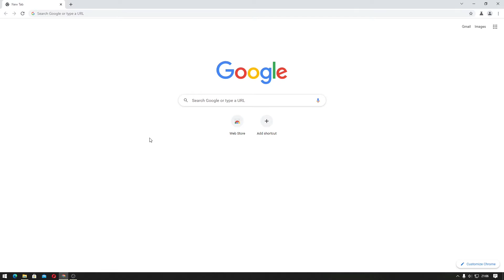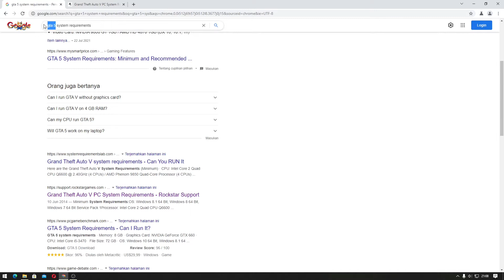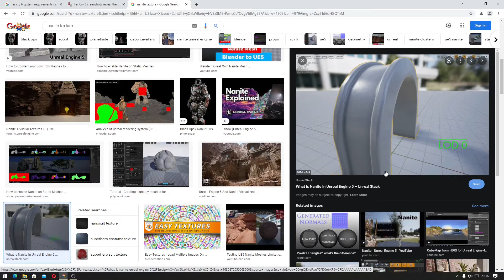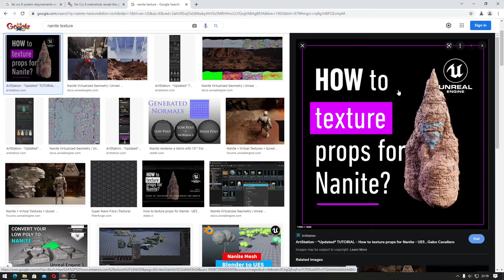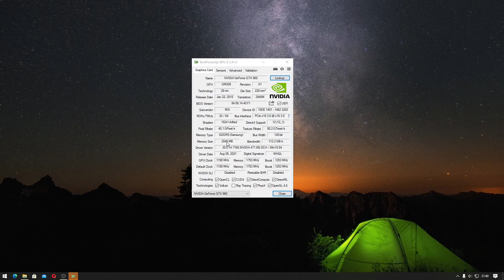Apa itu VRAM?, Kegunaan VRAM Game?, VRAM Perlu Berapa Besar?, VRAM Pada Laptop, Bisa Menambah VRAM?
sekarang kita akan belajar mengenai apa kegunaan dari VRAM pada GPU NVIDIA, AMD, iGPU Intel, dan AMD APU. VRAM pada GPU digunakan untuk bermain game, menonton video, merekam video, rendering, dan hal lainnya. VRAM sekarang paling minimal 4 GB atau 8 GB, 2 GB? tidak bisa membuat kalian melakukan pekerjaan berat ataupun multitasking.

VRAM pada GPU Dedicated berbeda dengan integrated. Jika dedicated memiliki VRAM sendiri, integrated VRAM akan mengambil kapasitas RAM, dan kecepatan RAM yang tinggi, itulah kenapa AMD APU memerlukan RAM dengan kecepatan tinggi.

VRAM sama seperti RAM bisa bertambah, bisa berkurang, dan memiliki kapasitas maksimal

VRAM pada laptop khususnya level entry memiliki jumlah vram kecil dari 256 MB, 512 MB, 1 GB.

Semakin besar spesifikasi GPU yang kalian gunakan, maka semakin besar kapasitas VRAM yang dimiliki oleh GPU

Part:
00:05 Di mana VRAM pada GPU?
00:20 VRAM 1GB, 2GB, 4 GB, 8 GB, 16 GB
01:58 VRAM itu untuk apa?
02:40 VRAM iGPU, APU
03:40 VRAM dalam bermain game
04:35 VRAM pada tekstur game
13:00 Melihat jumlah VRAM dengan GPUZ